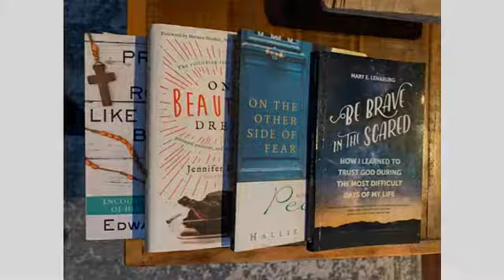Review - Be Brave in the Scared: How I Learned to Trust God during the Most Difficul..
👍🏼 Like Our Video.
Be Brave in the Scared: How I Learned to Trust God during the Most Difficult Days of My Life

Amazon Best Sellers for SuperHero Costumes and Cosplay Outfits Try Audible